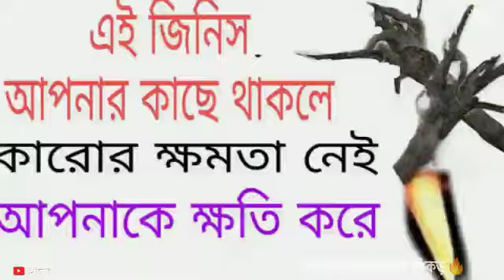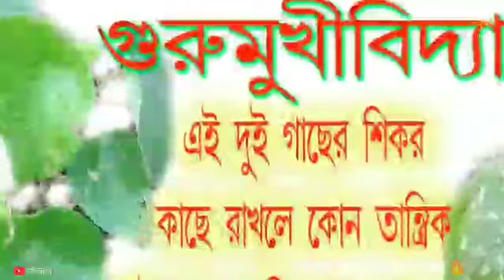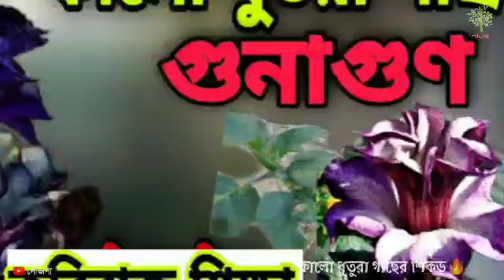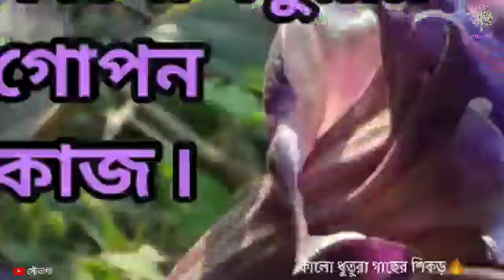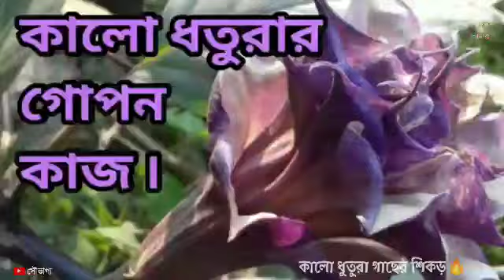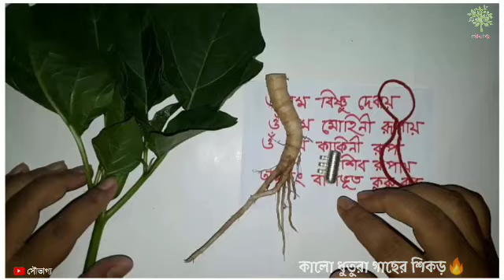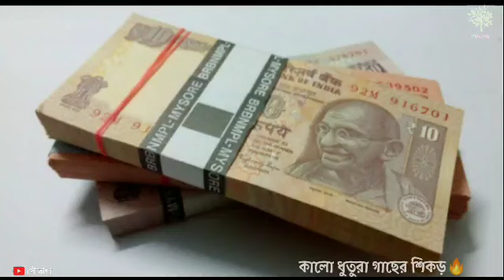১৯ বছর পর এলো এই তিথি শ্রাবণ মল মাসে কালো ধুতরার শিকড় | কিভাবে ব্যবহার করবেন দেখুন ?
১৯ বছর পর এলো এই তিথি শ্রাবণ মল মাসে কালো ধুতরার শিকড় | কিভাবে ব্যবহার করবেন দেখুন ?

শ্রাবনের এই মল  মাসে বাড়ির এই স্থানে লবন ছরান অর্থের অভাব মিটে যাবে ?

শ্রাবণের এই মাসে ভুলেও খাবেন না এই ৩টি খাবার নইলে সংসারে চরম দারিদ্রতা নেমে আসবে। শ্রাবণ মাস 2022

ভুলেও খাবেন না শ্রাবণের মল মাসে এই 3টি সবজি নতুবা সংসারে চরম দারিদ্রতা নেমে আসবে?

২০২৩ সালের শ্রাবণ মাস এবার মল মাস?
 srabon maser shiv puja bengali